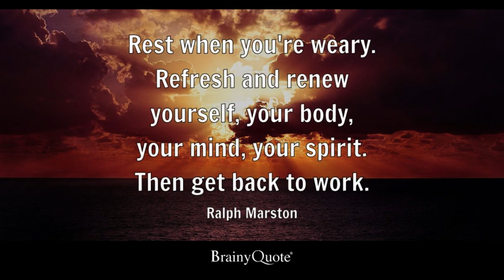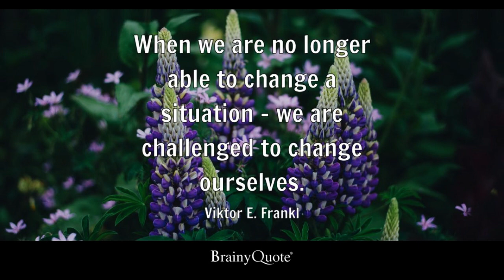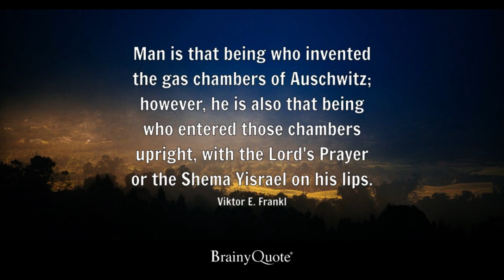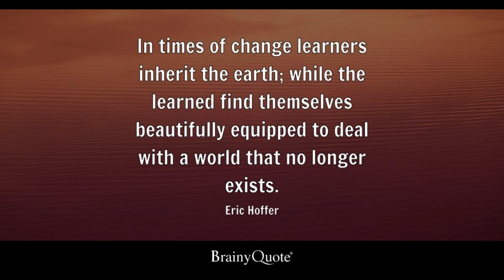MY You JungKook Motivational quotes.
Twitter MY You JungKook Motivational quotes.